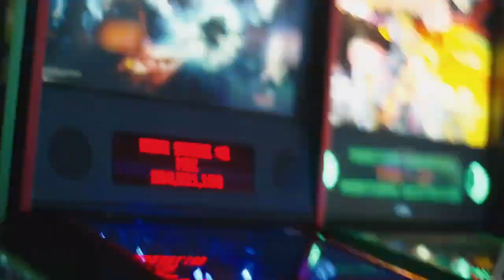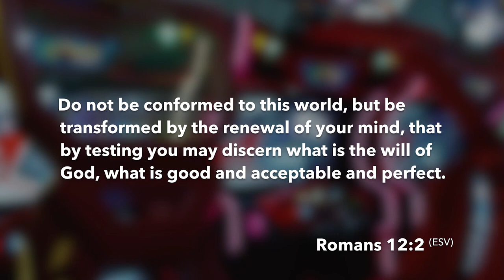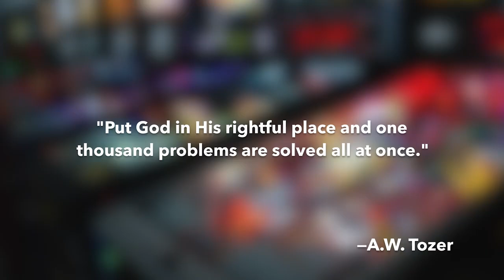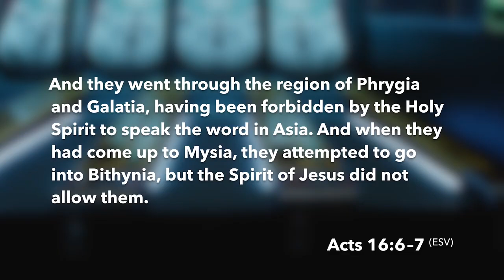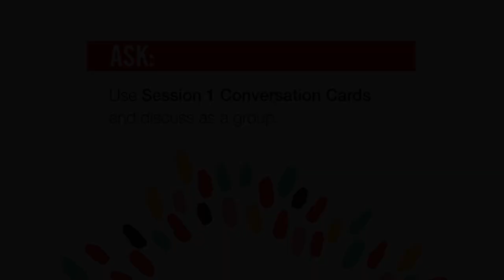Get Out of Your Head Video Bible Study by Jennie Allen | Session 1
Get Out of Your Head Video Study: A Study in Philippians

Stopping the spiral of toxic thoughts.

Are your thoughts holding you captive? Jennie Allen knows what it’s like to swirl in a spiral of destructive thoughts, such as I’ll never be good enough. Other people have better lives than I do. God couldn’t really love me. But Jennie also knows we don’t have to stay stuck in toxic thinking patterns.

As she discovered in her own life, God built a way for us to escape that downward spiral. Freedom comes when we refuse to be victims to our thoughts and realize we have already been equipped with power from God to fight and win the war for our minds.

In Get Out of Your Head, a six-session video-based Bible study, Jennie inspires and equips us to transform our emotions, our outlook, and even our circumstances by taking control of our thoughts. Our enemy is determined to get in our heads to make us feel helpless, overwhelmed, and incapable of making a difference for the kingdom of God. But when we submit our minds to Christ, the promises and goodness of God flood our lives in remarkable ways.

It starts in your head. And from there, the possibilities are endless.

Sessions include:

Introduction: Spiraling Out (17:00)
Make the Shift (18:00)
Weapons We Use, Part I (17:00)
Weapons We Use, Part II (15:00)
A New Way to Live (17:00)
A Mind Like Christ (18:30)

Jennie Allen is a passionate leader following God's call on her life to catalyze this generation to live what they believe. She is the author of Anything and the Bible studies Stuck and Chase, and is the founder and visionary of IF: Gathering. Jennie is married to her best friend, Zac, and they have been blessed with four children, the youngest of whom was adopted from Rwanda.